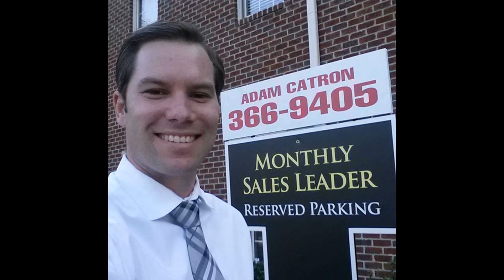FC Tucker's Adam Catron Q&A: First time home buying